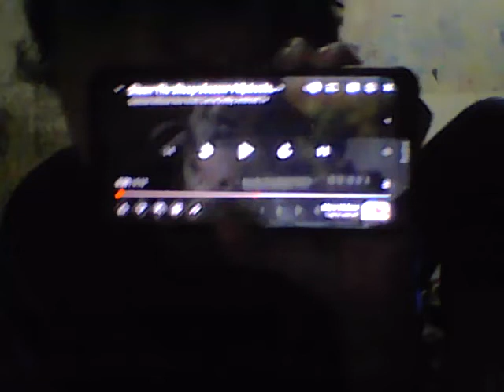Shaun The Sheep Season 1 Episode 30 Shaun The Farmer Eggs